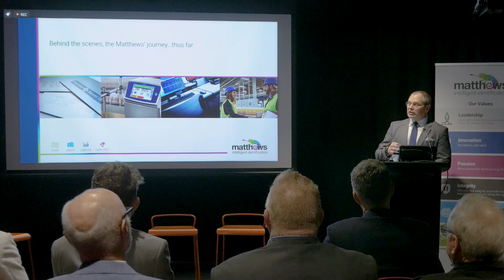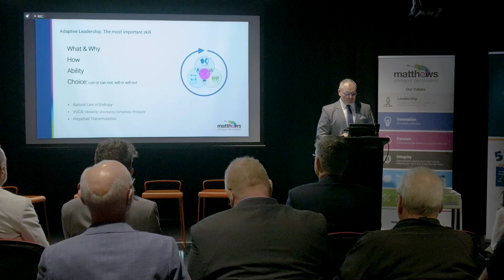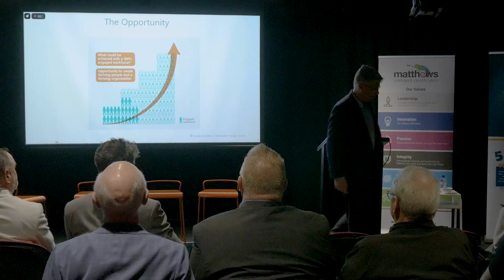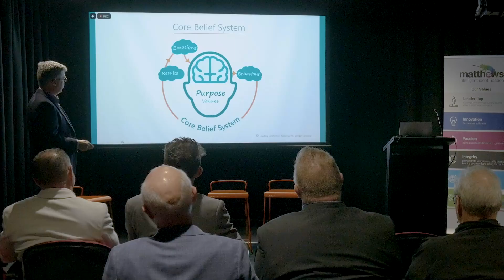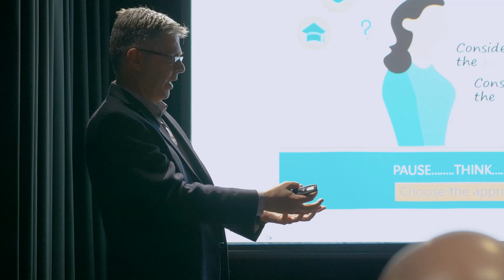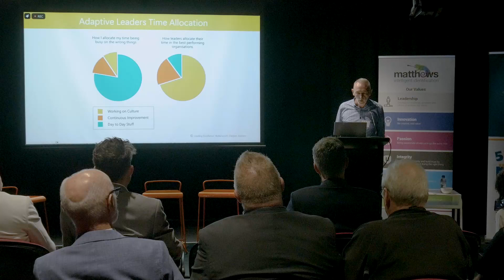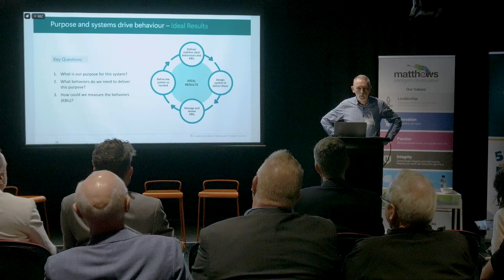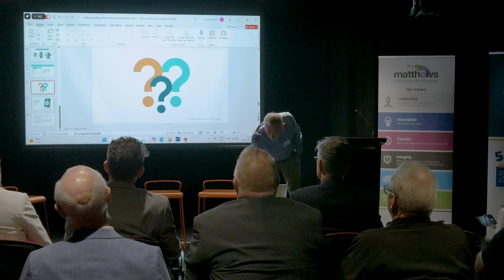Leading Excellence Book Launch Melbourne